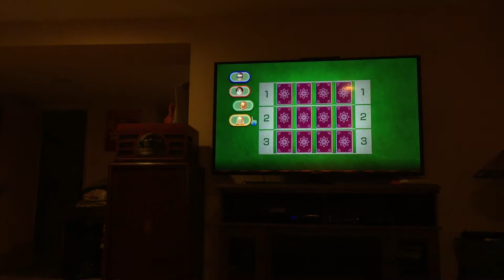Wii party minigames Player Vs Emily Vs Marco Vs Holly